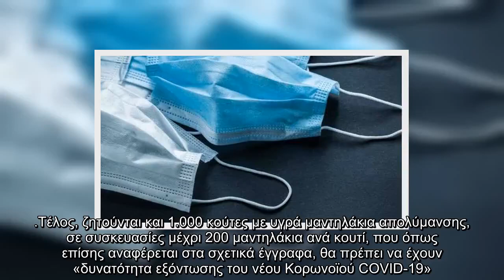Ψάχνει επειγόντως 250 000 μάσκες το υπ Υγείας